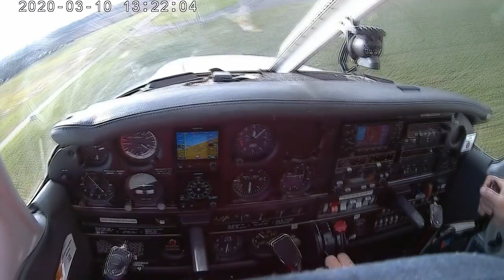⁽⁰⁶⁾ Short-final landing (video only 📽🎶)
Amazing landing by my instructor after approaching runway very close to its end (because of deteriorating winding conditions).

To track the approach, spot a line of barns visible in the right side of the windscreen. Runway is behind them just going along this line.